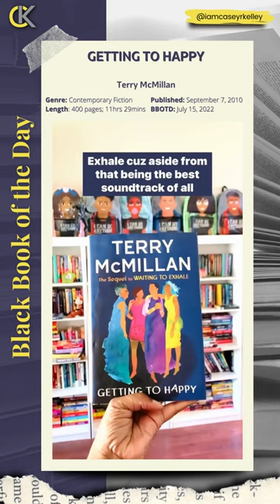Getting to Happy by Terry McMillan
Black Book of the Day - 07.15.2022

SYNOPSIS

An exuberant return to the four unforgettable heroines of Waiting to Exhale—the novel that changed African American fiction forever.

Terry McMillan's Waiting to Exhale was more than just a bestselling novel—its publication was a watershed moment in literary history. McMillan's sassy and vibrant story about four African American women struggling to find love and their place in the world touched a cultural nerve, inspired a blockbuster film, and generated a devoted audience.

Now, McMillan revisits Savannah, Gloria, Bernadine, and Robin fifteen years later. Each is at her own midlife crossroads: Savannah has awakened to the fact that she's made too many concessions in her marriage, and decides to face life single again—at fifty-one. Bernadine has watched her megadivorce settlement dwindle, been swindled by her husband number two, and conned herself into thinking that a few pills will help distract her from her pain. Robin has an all-American case of shopaholism, while the big dream of her life—to wear a wedding dress—has gone unrealized. And for years, Gloria has taken happiness and security for granted. But being at the wrong place at the wrong time can change everything. All four are learning to heal past hurts and to reclaim their joy and their dreams; but they return to us full of spirit, sass, and faith in one another. They've exhaled: now they are learning to breathe.